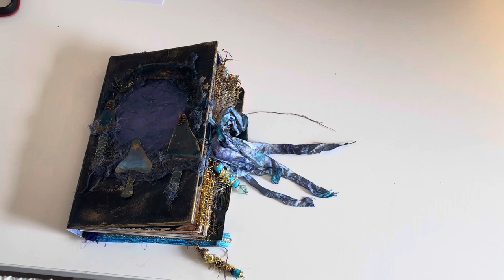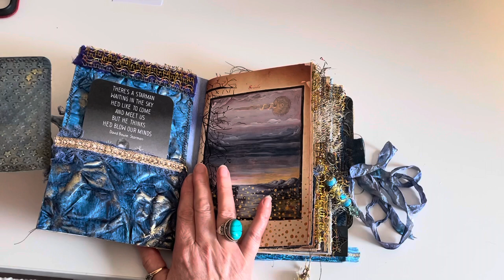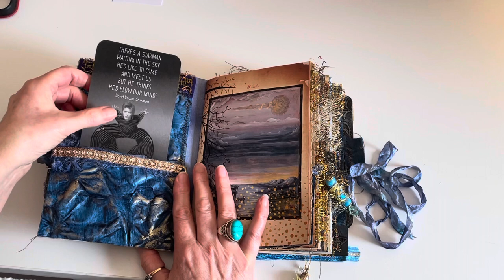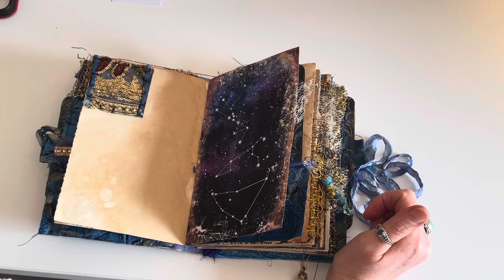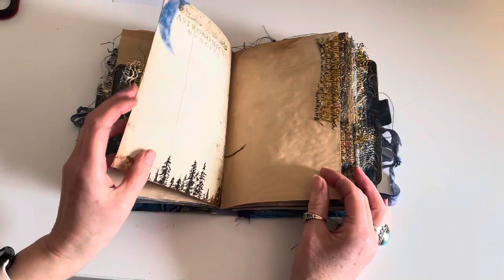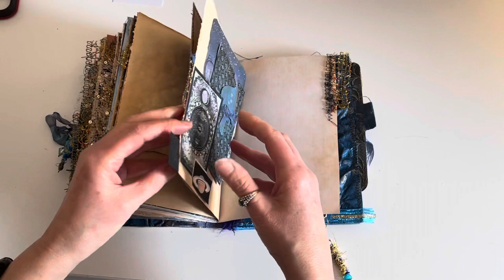Starman junk journal(Sold)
Inspired by the David Bowie song of the same name.